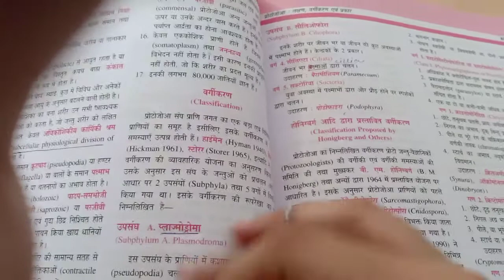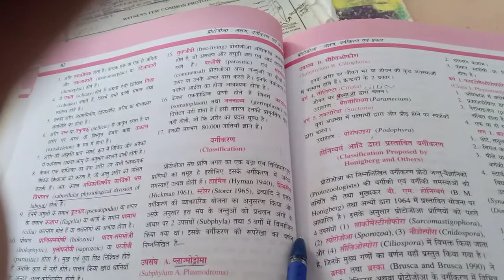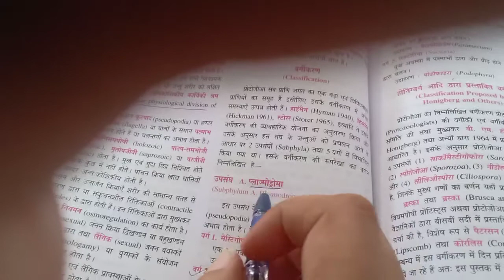B. Sc 1 yr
Protozoa